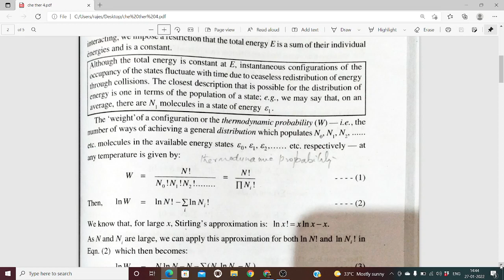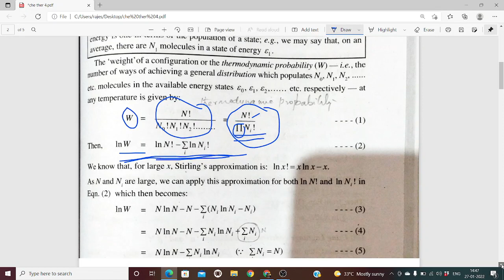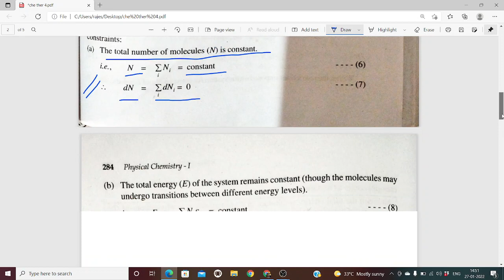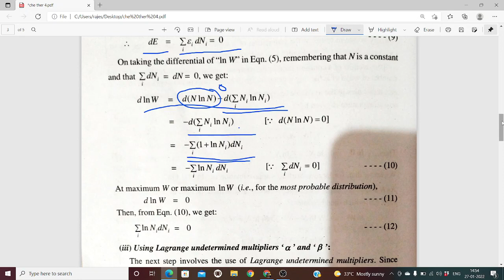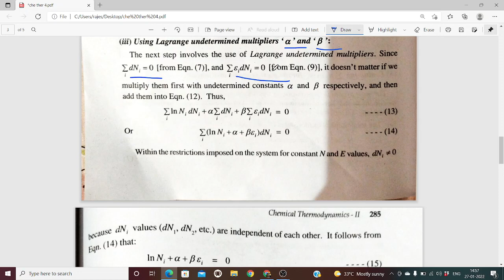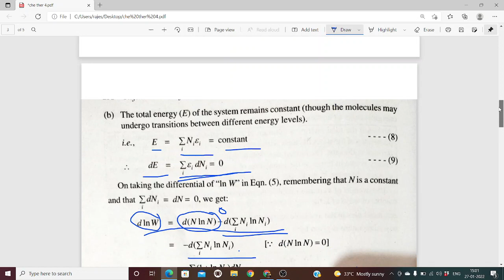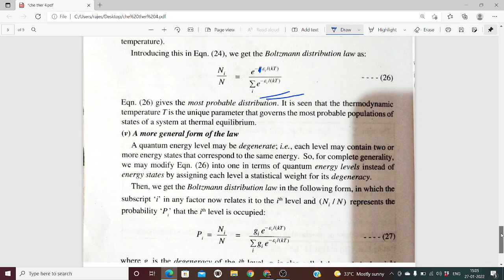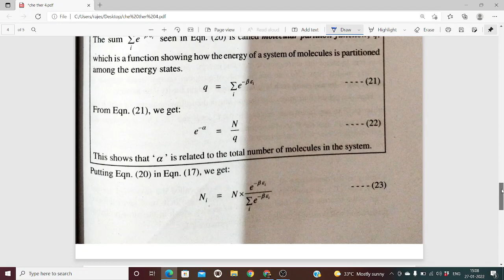Boltzmann distribution law